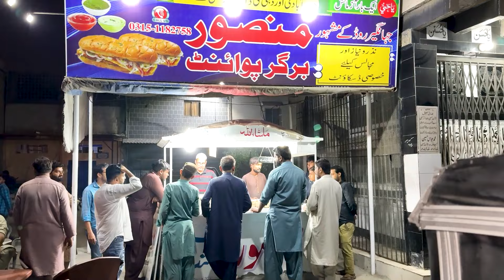Karachi Ka Aik Aur Mazaidar Bun Kabab Dhoond Nikala | Pakistan Kay Sath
I'm exploring Karachi's street food and showing you delicious Bun Kabab that is sure to tantalize your taste. Watch video to find out